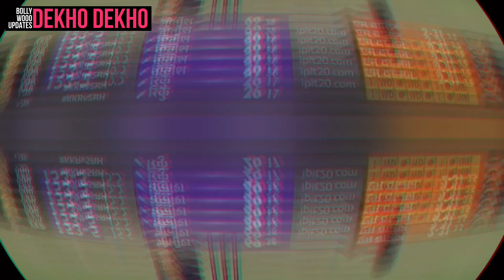Nitish Rana Batting Highlights against SRH, Back to back sixes, KKR Vs SRH